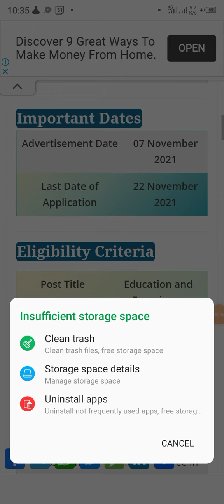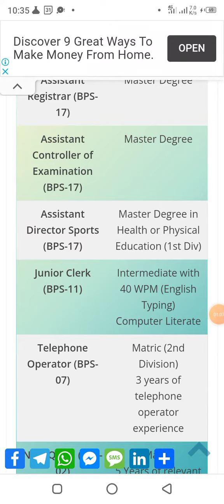Fata university jobs in KPK November 2021 | MMS MUMTAZ TECHNICAL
Fata
university
jobs
Fata jobs,
Fata jobs 2021,
Fata latest jobs ,
Fata latest 2021 jobs,
2021 latest jobs in Fata,
Fata jobs in Pakistan 2021,
Fata university latest jobs,
Fata university latest jobs in 2021,
Fata university jobs ,
university jobs in Fata 2021,